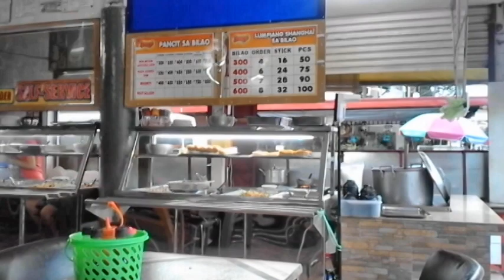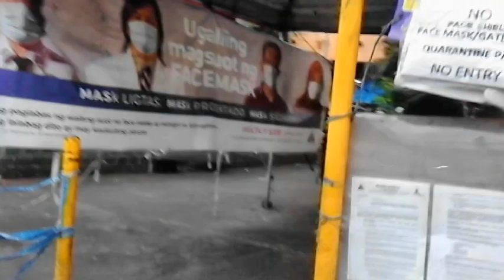Joey's masarap na kainan sa 15th ave. Murphy || Cubao || Philippines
Murphy Cubao
simula 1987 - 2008 dito ako lumaki
eto ang masasabi kong hometown ko
bago kame lumipat sa Cainta
sa 15th ave, Murphy kung saan andun ang palengke ay matatagpuan
ang isa sa pinakamasarap na kinakainan ko,
eto yung JOEY's resturant.